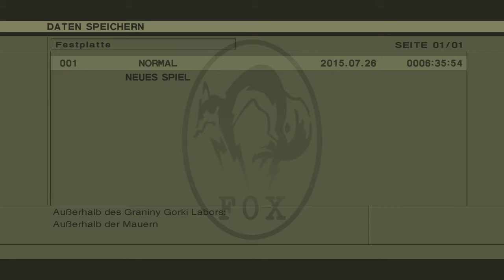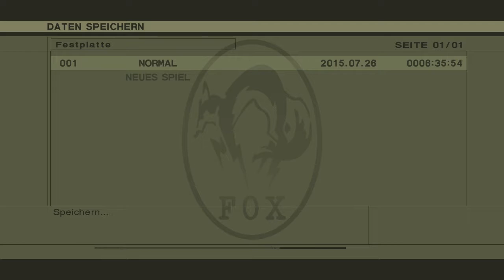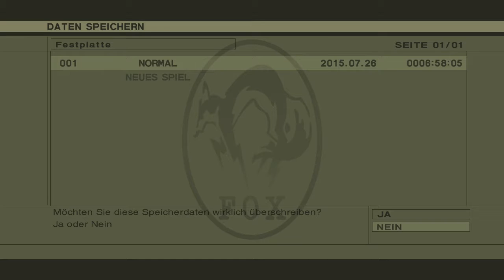Metal Gear Solid 3: Snake Eater #20 (Lagerraum)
Snakie Boy hat Huuuuunger!!

##Anfängerfehler nur hier inklusive

Metal Gear Solid 3: Snake Eater ist ein Action und Stealth Spiel für PS23/3/Vita und Nintendo 3DS von Konami (2014). Die offizielle Homepage ist

Kommentiertes Gameplay von FetterZocker (2015).

WICHTIGER HINWEIS UND VERWEIS:
Wenn dir das Spiel gefällt, bitte unterstütze die Entwickler und kaufe dir das Spiel im Original!!! Frauen, Waffen, Motorräder... was will man mehr?